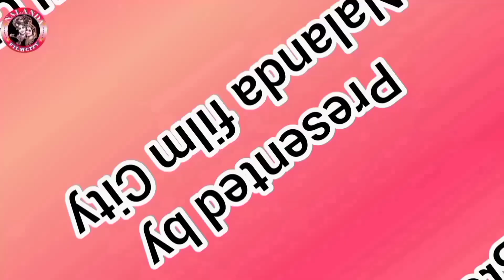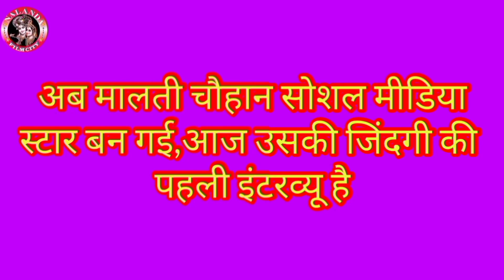Maut ya murder | मौत या मर्डर | Emotional | south movie